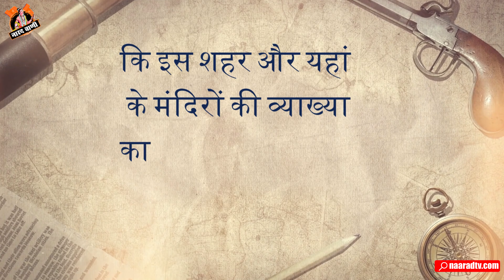दुनिया का आठवां अजूबा:Angkor Wat Temple The Ancient Mystery Of Cambodia’s Lost Capital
Eighth Wonder of the World: At some point in your life, this question must have come up that what could be the eighth wonder of this world, and will this world ever get its eighth wonder or not? So recently the whole world has got the answer to these questions, the eighth wonder of the world is a temple built about 800 years ago on the land of Cambodia, which even in the modern era has attracted the attention of all the explorers and scientists of different countries. Has become a puzzle for.
The biggest and sacred example of the common heritage of Hinduism and Buddhism, this temple may be far away from modernization amidst the forests carrying its past, but even today, if we look at this temple and get an idea of its real beauty and rich heritage, then We are presented with a picture that is very difficult to bring to life in today's world.
So friends, as promised, in this journey of introducing you to some of the best religious places around the world, let us talk about the eighth wonder of the world whose story is really very beautiful.world's 8th wonder Angkor Wat, a majestic temple complex is located in Cambodia, and it has been bestowed with the unofficial title of the Eighth Wonder of the World. Its grandeur, architectural intricacy, and historical significance have earned it this prestigious recognition.
Story And Research- Purushottam Pareek
Voice Over-Anurag Suryavanshi
Editing- Mohit Dubey